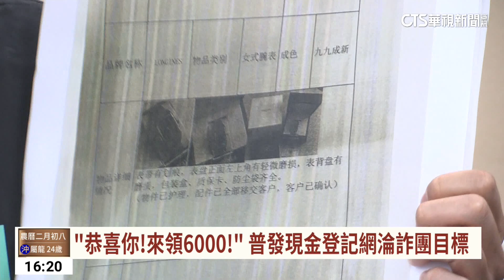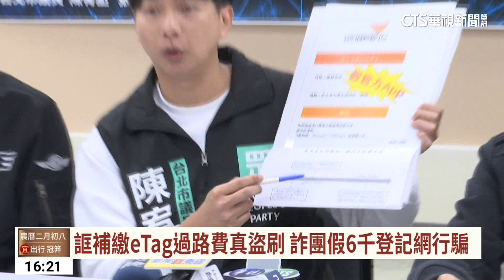誆補繳eTag過路費真盜刷 詐團假6千登記網行騙｜華視台語新聞 2023.03.29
詐騙集團的手法真的是層出不窮，甚至還能掌握民眾的生活習慣來下手！台北市一名宋先生，日前收到e Tag過路費的13元補繳通知，不疑有他，就提供了信用卡資訊，直到接到銀行電話，才發現被盜刷了將近4萬塊，但銀行卻也沒辦法止付，讓他很頭痛！更誇張的是，上周才剛推出的「全民普發現金6000元登記網頁」，也已經變成詐騙集團的釣魚目標。